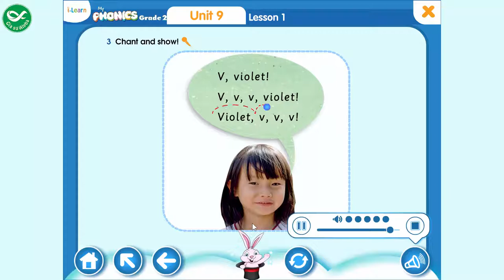My Phonics Grade 2 - Unit 9: V, v, Van, Vase, Violet - Tiếng Anh Lớp 2 Bài 9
My Phonics Grade 2 - Unit 9:  V, v, Van, Vase, Violet - Tiếng Anh Lớp 2 Bài 9 là clip được quay thông qua ứng dụng môn tiếng Anh lớp 2  trong bộ sách My Phonics Grade 2.